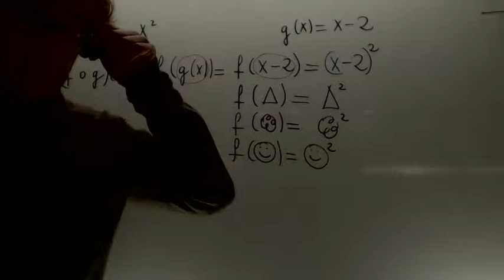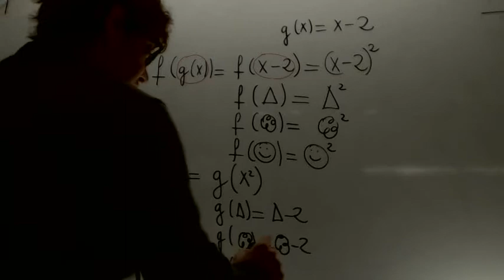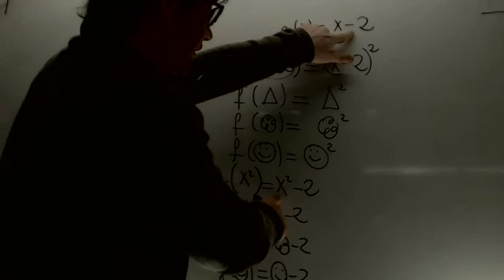Composicion de funciones 03 Matematicas 1 Bachillerato Academia Usero Estepona